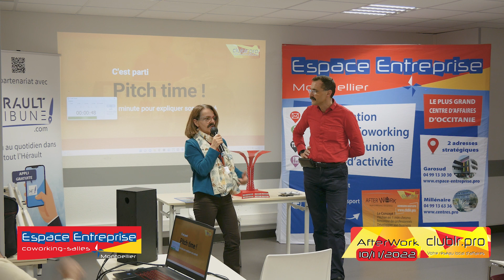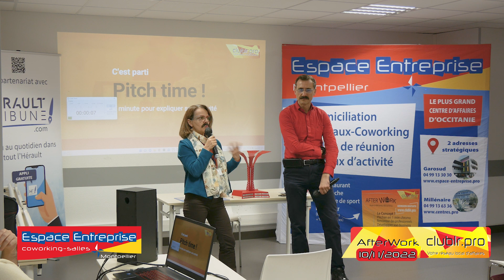Laurence Jeannin - Pitch Elevator - Afterwork Club LR - Espace Entreprise